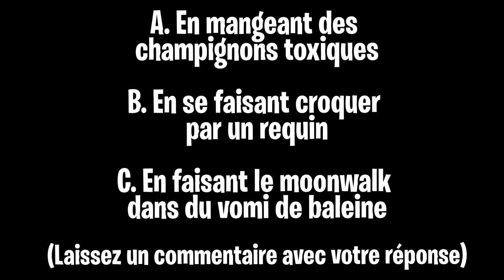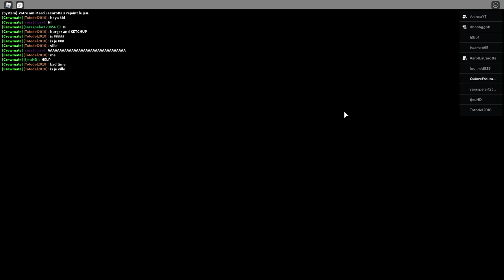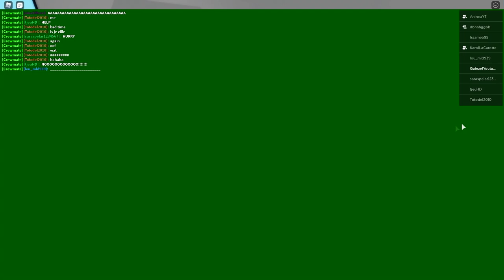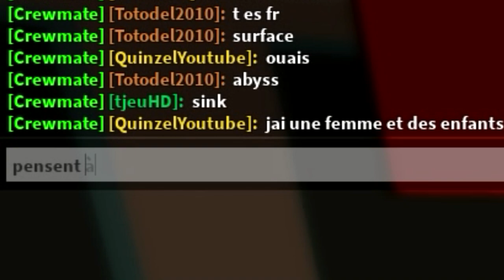LE PIRE SOUS-MARIN ! ROBLOX SUBMARINE STORY (ft. Aninca & Kakarotte)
On se retrouve sur une vidéo Roblox ! Sur la map submarine story ! J'ai vue Furious Jumper le faire et ça à l'air cool. Du coup on a fait submarine avec Aninca et Kakarotte !